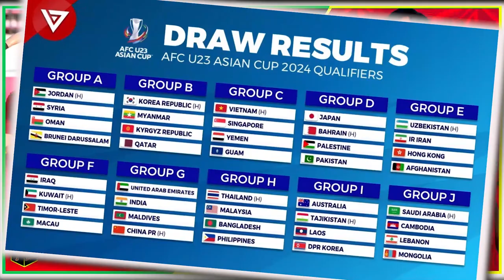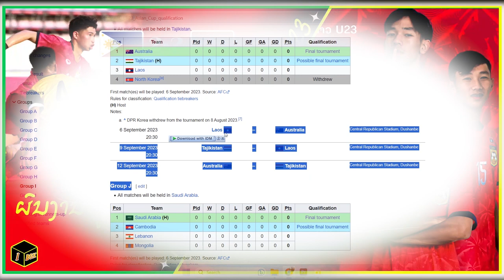ทีมชาติลาว U23 ลุ้นต่อ Afc u23 asian cup 2024 qualifiers ได้ 1 นักเตะเชื้อสายลาว-ฝรั่งเศส